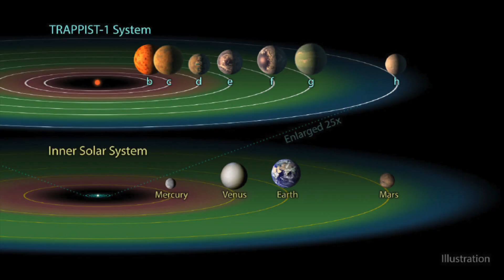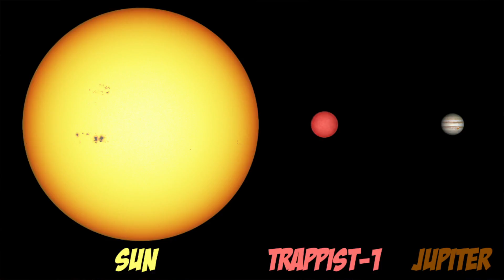The Ultra-Cool Dwarf: TRAPPIST-1 | Elisabeth Newton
Astronomers just announced the discovery of seven Earth-sized transiting planets around TRAPPIST-1! Elisabeth Newton, who studies very small stars like TRAPPIST-1, came by the Cool Worlds Lab to tell us about how this star might affect the prospects for life on these potentially habitable worlds.

::More about this Video::

► Gillon et al. (2017), "Seven temperate terrestrial planets around the nearby ultracool dwarf star TRAPPIST-1"